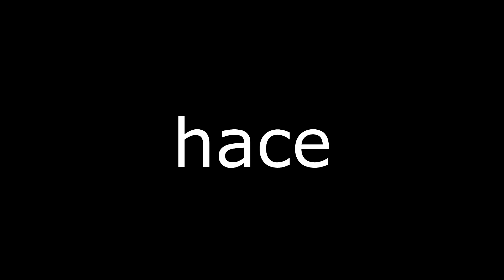Vale la pena COMPRAR una NINTENDO SWITCH en 2020?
Un video en el cual doy mi opinión respecto a si realmente vale la pena comprar una Nintendo Switch en 2020, espero que les guste, saludos!

👕¿Quieres tener tu propia remera personalizada?